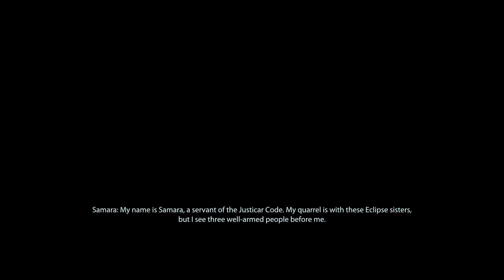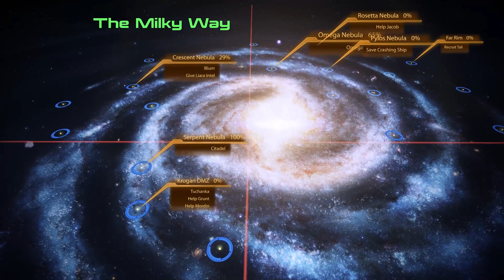Mass Effect 2 Legendary Edition Part 12: The Justicar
Chapters:
00:00 Normandy
01:14 Mordin
04:07 Grunt
04:36 Jack
07:57 Daniels & Donnelly
08:31 Zaeed
10:17 Kasumi
10:54 Thane
15:36 Miranda
18:24 Captain's cabin
19:57 Private terminal
23:44 Salarian Family Data
26:47 Officer Dara
29:20 Dossier: The Justicar
30:25 Pitne For
32:54 Detective Anaya
38:40 The Justicar
42:46 Back to Pitne For
46:02 The Eclipse Base
47:54 Elnora
59:15 Niftu Cal
1:02:08 Captain Wasea
1:06:48 Pitne For, again.
1:07:35 Samara & Detective Anaya
1:11:42 Normandy
1:13:02 Joker
1:14:21 Kelly
1:15:09 Grunt
1:16:54 Zaeed
1:18:27 Samara
1:21:16 Thane
1:25:57 Miranda
1:30:23 Private terminal
1:30:55 Crescent Nebula - Tasale
1:34:20 Krogan DMZ - Aralakh
1:39:00 Codex